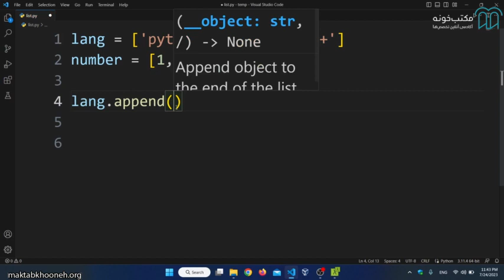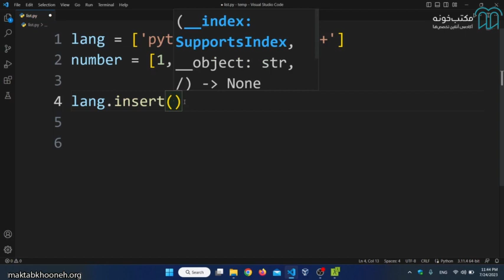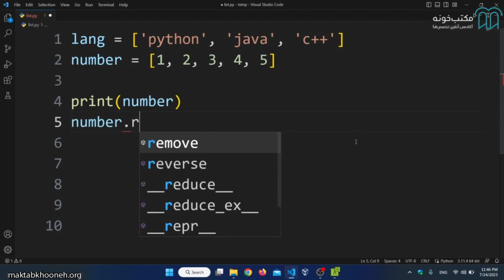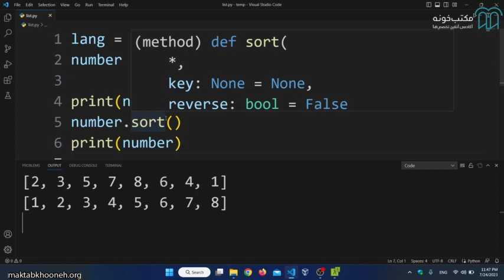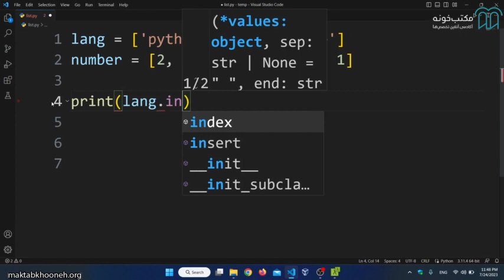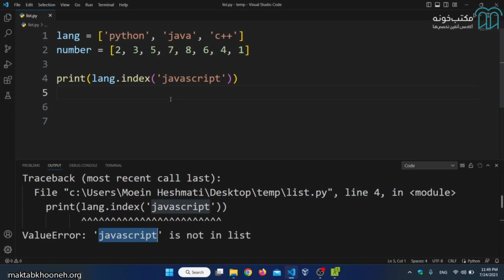آموزش جامع پایتون قسمت ۲۸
در این دوره هدف این است که زبان برنامه نویسی پایتون رو به شکل کامل یاد بگیریم.
پایتون دارای دو نسخه ۲ و ۳ است ، نسخه‌ی ۲ در دهه‌ی ۲۰۰۰ محبوبیت زیادی داشت، اما حالا بهترین نسخه برای استفاده، نسخه‌ی سوم است؛ چراکه خود زبان و کتابخانه‌ها فقط در نسخه‌ی سوم به‌روز می‌شوند ، تمامی دوره نیز با پایتون نسخه 3 ضبط شده است .
پایتون هم‌چنین به عنوان یک زبان همه‌کاره که در زمینه‌های مختلف از جمله هوش مصنوعی، یادگیری ماشین، علم داده و توسعه وب استفاده می‌شود، به‌راحتی در فهرست پردرآمدترین زبان‌های برنامه‌نویسی ۲۰۲۳ قرار می‌گیرد.

استاد: معین حشمتی

برای مشاهده  آموزش جامع پایتون در مکتب‌خونه از طریق لینک‌ زیر وارد شوید